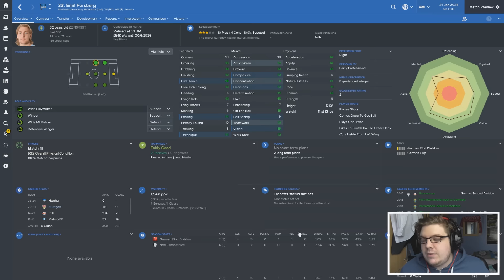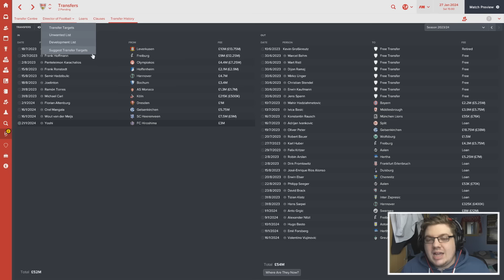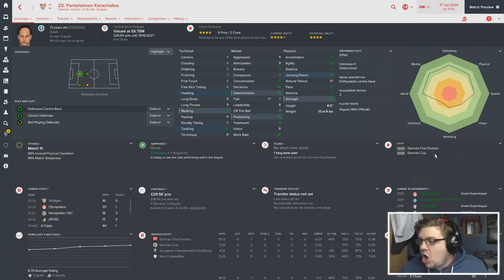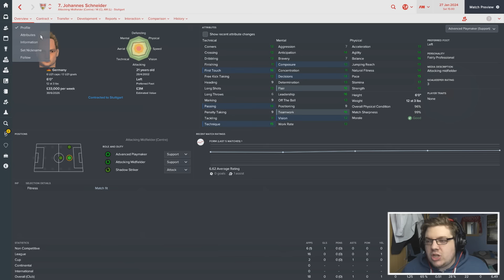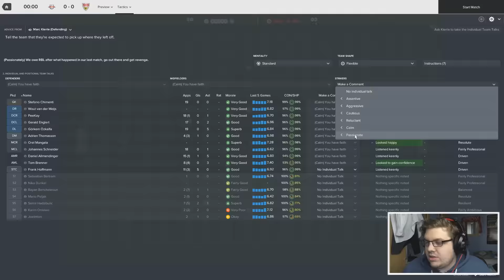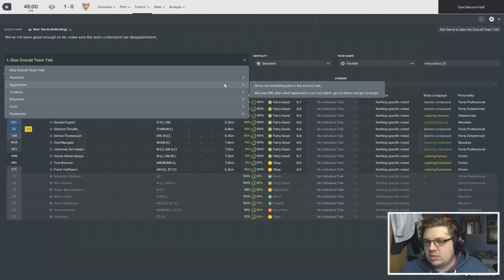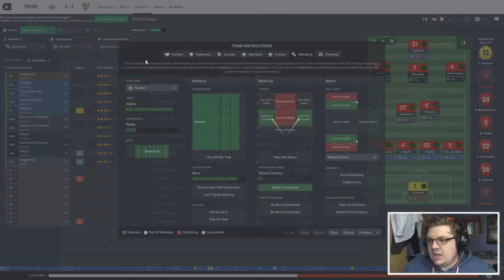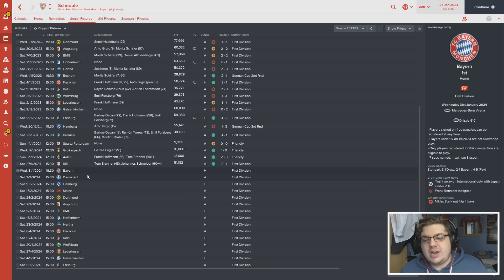ROADTRIP | PART 50 | RADICAL CHANGE | FOOTBALL MANAGER 2017